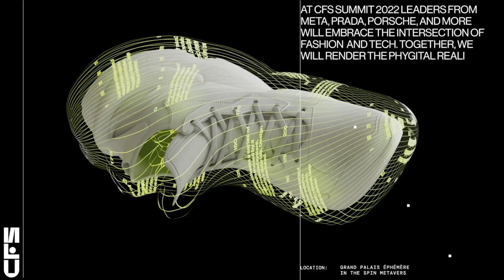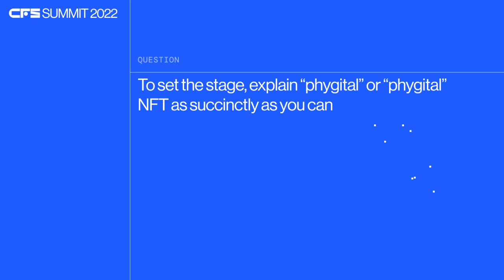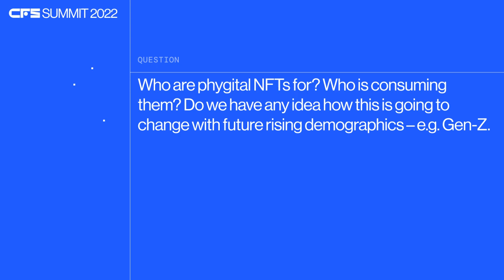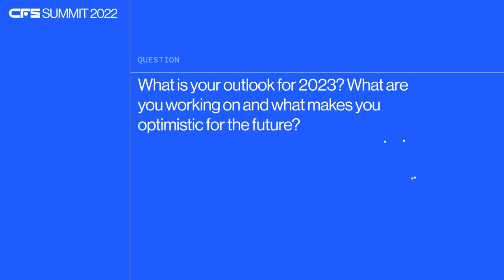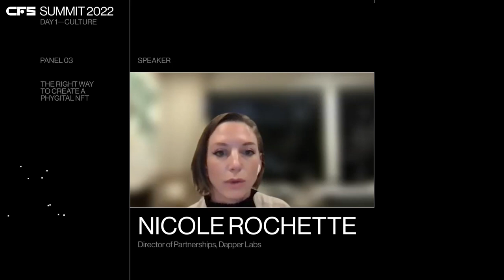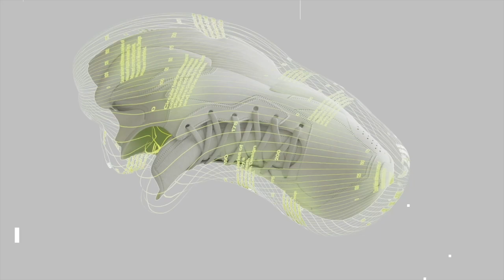CFS22 DAY1 - THE RIGHT WAY TO CREATE A PHYGITAL NFT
CFS22 DAY 1, CULTURE: The Art of Phygital.
PANEL 03: The Right Way To Create a Phygital NFT.

Phygital Reality is the melding of the physical and digital worlds to create new experiences and products that are more immersive and interactive. This technology is already on the rise by being used in a variety of ways, from sneakers that track your steps to art installations that let you interact with the artwork.

In this panel, we discuss with industry experts about non-fungible tokens (NFTs), their implications, and their impact. We learn what it takes to make an NFT, as well as reflect on its past and predict its future. NFTs have the potential to revolutionize many industries, and we are excited to learn more about them from those who are leading the way.

Moderator: Jürgen Alker, Head of NFT Studio at Highsnobiety.

Speakers: Nicole Rochette, Head of Art Partnerships Dapper Labs; Sebastian Fahey, Executive Lead, Metaverse Sotheby’s; Alexia Planas Lee, Founding Partner at SPIN; Constantinos Panayiotou, Founder at Pet Liger.